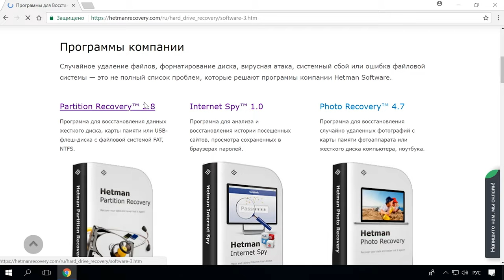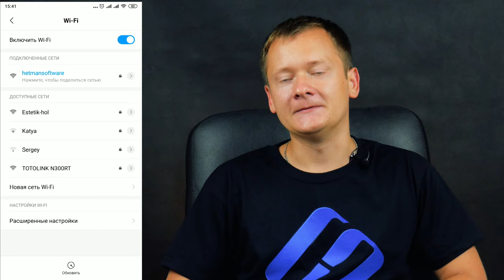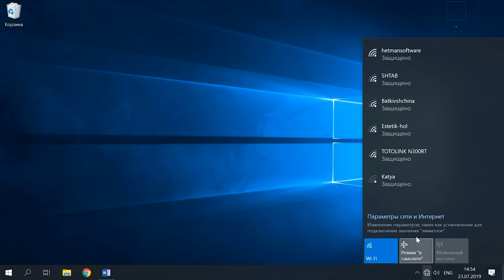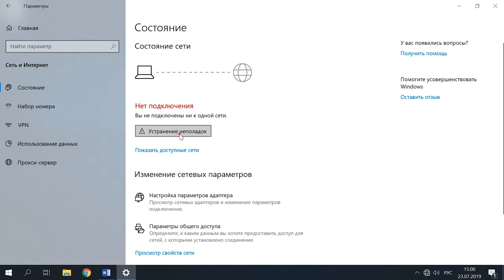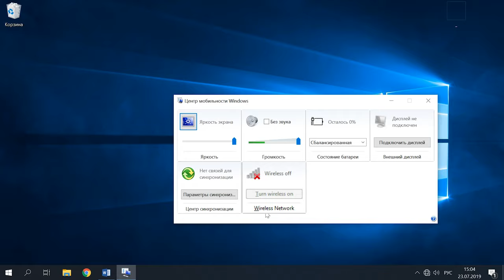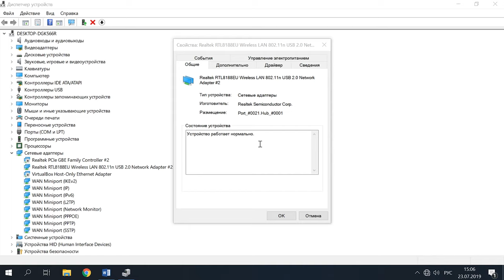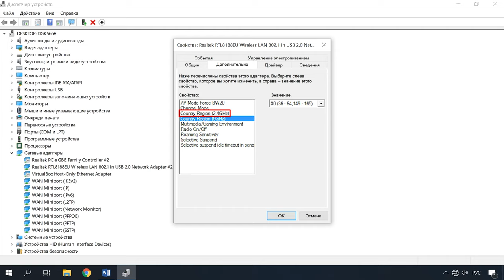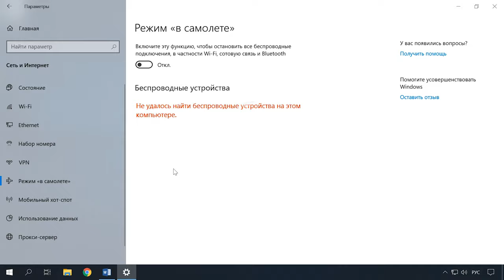Нет доступных подключений 🖧, пропал WiFi, или горит сеть с ❌ красным крестиком Windows 10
👍 Смотрите что делать если у вас вдруг пропал Wi-Fi на ноутбуке или ПК. Если вы вдруг решили подключиться к интернету по Wi-Fi, но не видите ни одной доступной сети, у вас пропал Wi-Fi или значок сети на панели уведомлений имеет вид антенны с красным крестиком, далее в видео я покажу в чем может заключаться проблема и как ее решить.

Первым делом у вас может возникнуть мысль что рядом нет доступных Wi-Fi сетей, потому ваш ноутбук и не может найти их. Но что делать если вы точно уверенны что хоть одна сеть должна присутствовать так как вы находитесь у себя дома.

Содержание:
00:00 - Вступление;
2:19 - Диагностика неполадок;
3:28 - Активировать службу автонастройки WLAN;
4:41 - Проблема с драйвером;
6:28 - Изменить регион;

А на этом все! Я надеюсь, что эти рекомендации помогли вам решить данную проблему. Свои вопросы задавайте в комментариях. Пока.

Другие видео: Wifi, Сеть, Windows10.